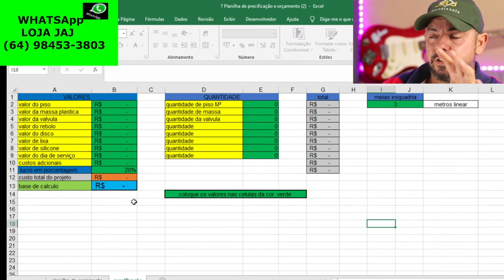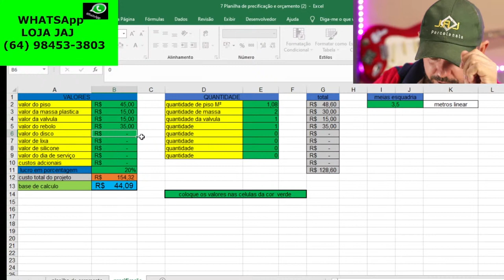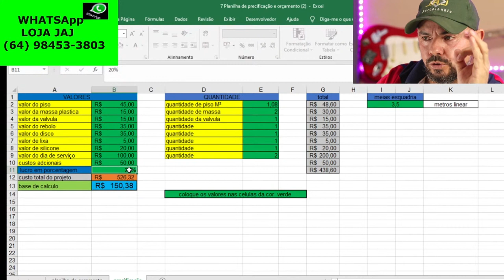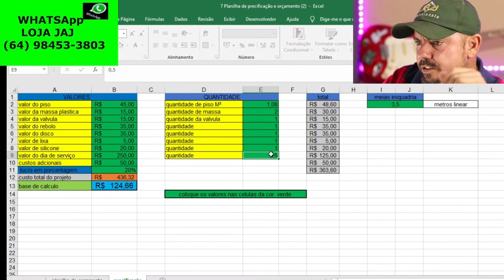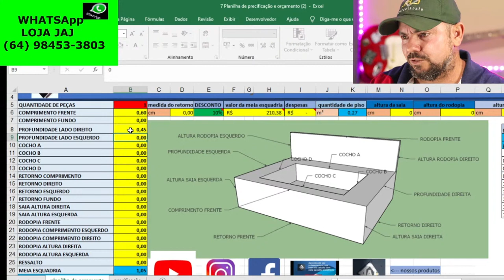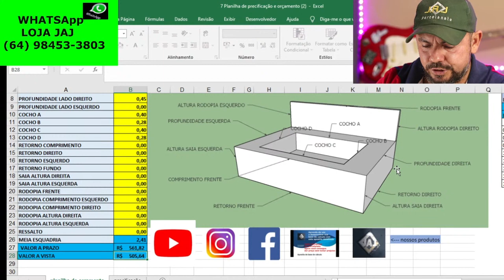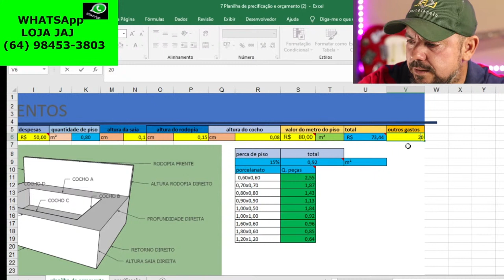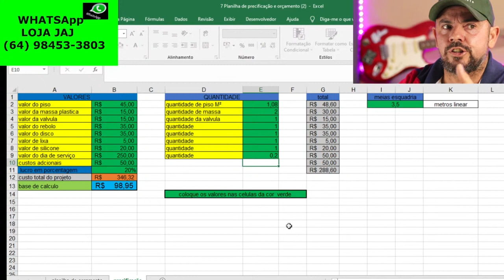Quanto custa as bancadas em porcelanato?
Saiba como partiicpar de um super evento aonde você vai aprender de vez como cobrar pelas suas bancadas em porcelanato, e ainda receber todos os nossos materiais editados, varias planilhas, varios projetos, fotos, pdf, participar de uma aula particilar e ainda participar por um mês de um grupo super top no whatsapp... mande msg para o whatsapp da nossa loja 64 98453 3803... faça seu cadastro ... vagas limitadas

O acesso a essa aula te dara direito a receber todos os nossos produtos digitais cadastrado em nossa loja virtual atualizados hoje... saiba nesta live como participar.

esse projeto esta sendo apresentado ano nosso grupo de whatsapp na integra
Os participantes dos nossos grupos de whatsapp tem beneficios mensais, podendo ganhar treinamento presenciais gratuitos, valores em dinheiro, apostilas, planilhas e muito mais. nossos grupos tem valor mensal de 15 reais. solicite sua participação por este whatsapp Loja JAJ

Estão abertas as inscrições para o curso de bancadas e nichos em porcelanato em Salvador Bahia, corra e garanta sua vaga

adquira o gabarito para nicho, hoje com o cupom de desconto jaj25 você ganha 25 reais de desconto e ainda leva o esquadro de 47, coloque a opção de envio PAC para calcular seu frete

JaJ acabamentos e construção
Goias Quirinópolis